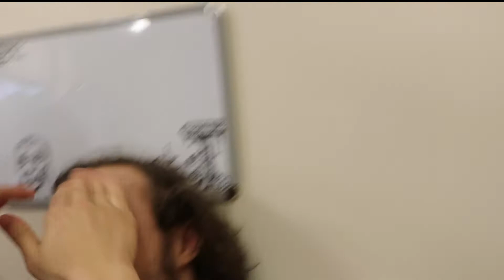EBOYS Makeup - ft Boggster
Welcome to the Mftee channel. todays video me and boggster get made into eboys ... well that was the idea.